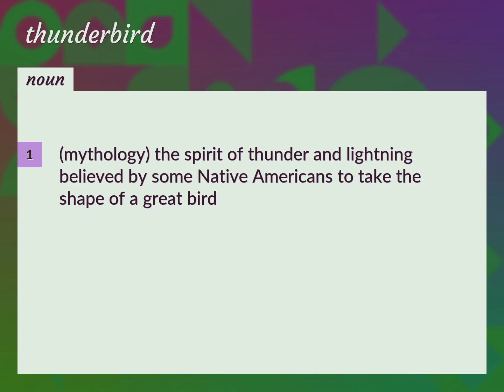Thunderbird | meaning of Thunderbird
What is THUNDERBIRD meaning?